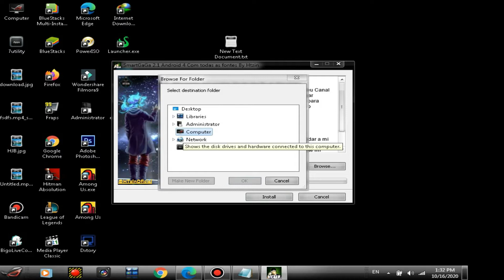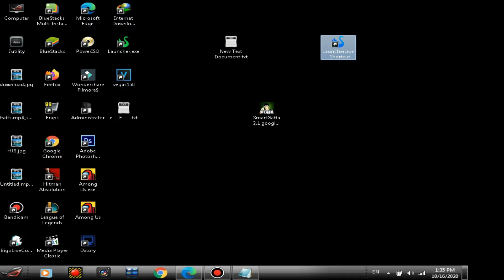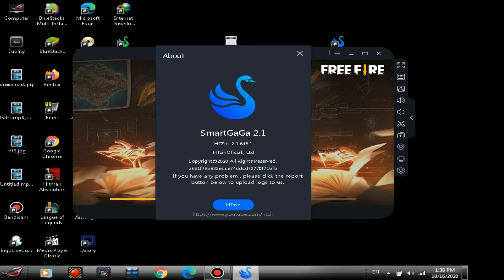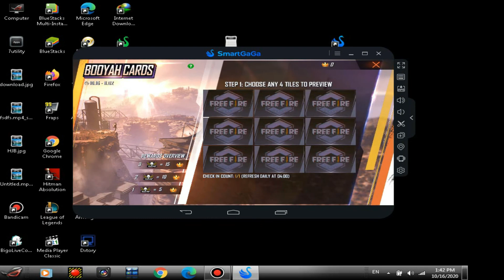SmartGaGa 2.1 with Android 4.4.2 + updated free fire and No Blue Screen! version for Google and Vk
MY CONFIG:
CORE 2 DUO T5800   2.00 GHz
3 GB RAM
RADEON HD 3430
MONITEUR: 1360*768

BLACK444
لعبة فري فايرp
Free fire top global, highlights m1014 spas12 m1873 chica gamer gran maestro top global ex top
فري فاير
Free fire